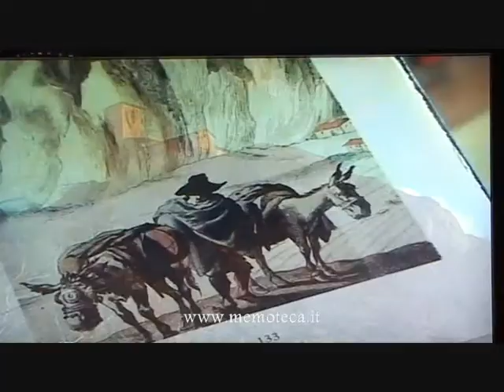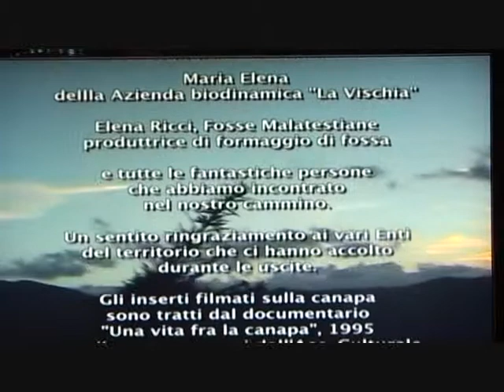La Tègia. Poeti e tegliai della valle dell'Uso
Brano video del progetto "L'USO DELLA MEMORIA"
dell'Istituto "Rino Molari" di Santarcangelo di Romagna e Via Terrea